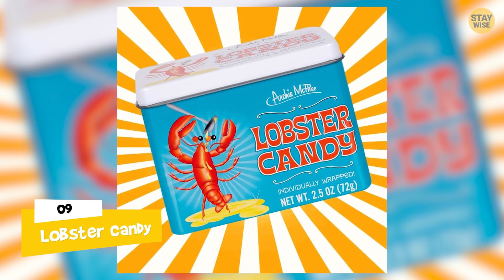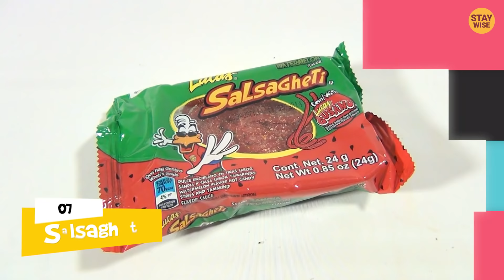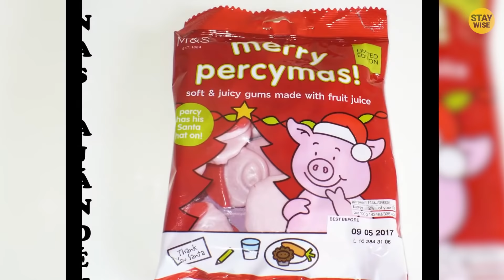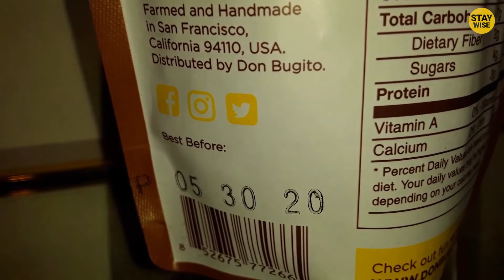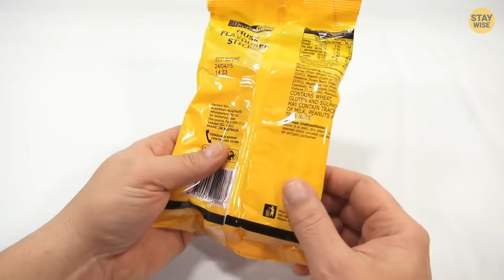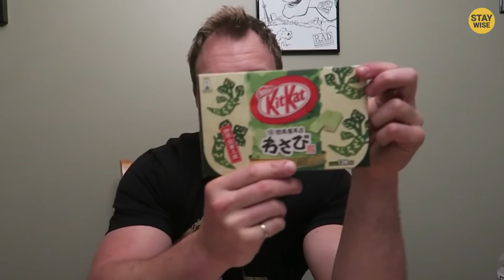10 Weirdest Candies You Should Never Eat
10 Weirdest Candies You Should Never Eat.
Leave a like for 10 years good luck!